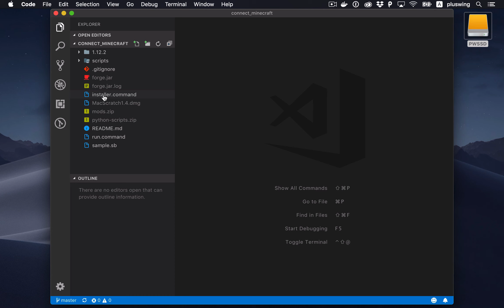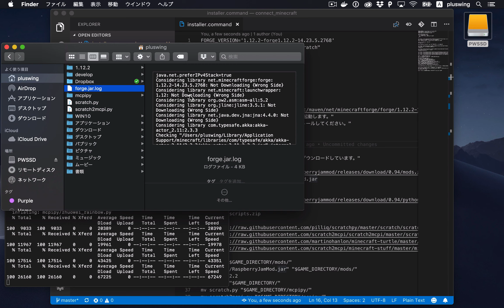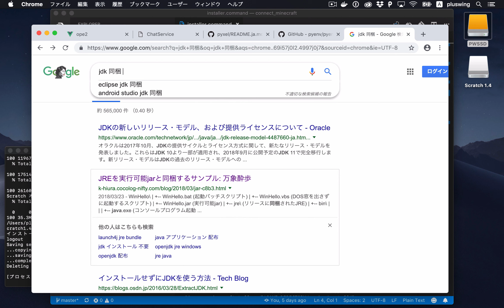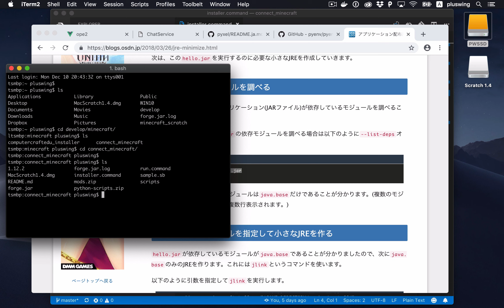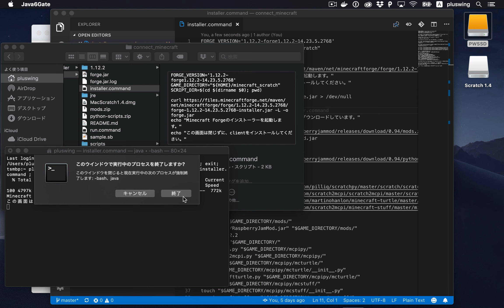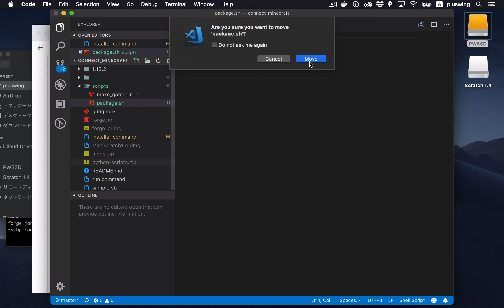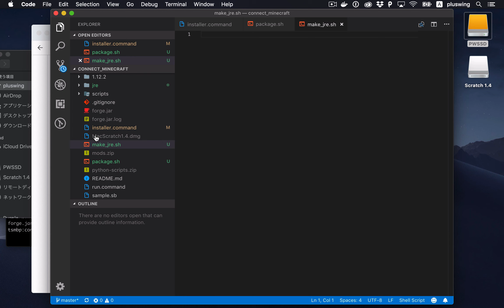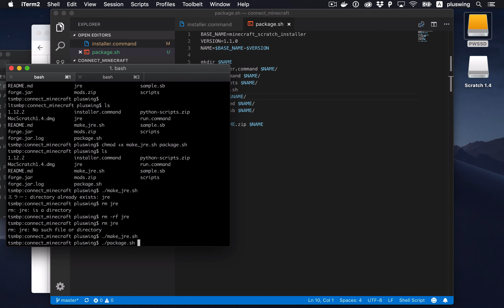JREを同梱する方法を具体例で。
macosでminecraft forgeをインストールしようとすると
JDKが必要と言われてしまいます。

今回は、JREを同梱することで、
javaの実行環境がなくてもforgeのインストールができるようにしてみます。

思いの外簡単でした。